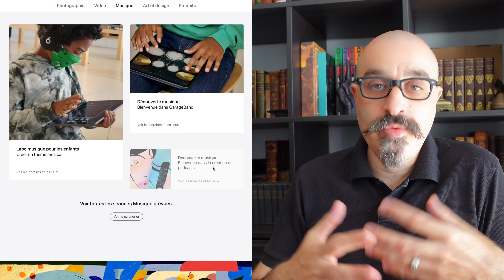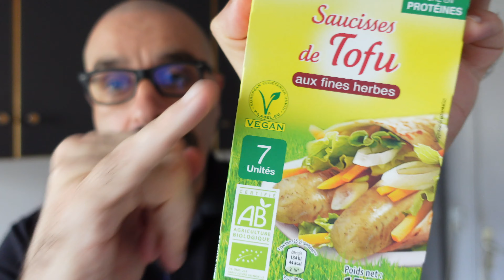JDV 2022 - S.33 | Vais-je proposer un podcast ?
Cette semaine, j’ai eu de très agréables surprises gustatives comme vous pourrez le constater dans ce nouveau journal ! J’ai aussi appris de choses lors d’une petite formation qui pourrait bien donner naissance à un nouveau projet.

Cette vidéo a été réalisée en partenariat avec Koro.fr

⚠️  L'abus d'alcool est dangereux pour la santé et est à consommer avec modération ⚠️

Intro : 00:00
Lundi : 00:38 - Un pesto à la pistache ?
Mardi : 06:25 - Docu psychédélique sur Netflix
Mercredi : 09:58 - Recette : Bruschetta
Jeudi : 15:41 - Je me forme aux techniques du Podcast
Vendredi : 20:56 - Je teste des saucisses hard-discount
Samedi : 27:36 - Ambiance Rétro Vintage
Dimanche : 32:10 - Nouveau brunch chez BrEAthe
Conclusion : 40:18

Retrouvez les liens vers les choses dont j'ai parlé :
🍝 Koro

🎶 Musique crée par Alex Sindrome

VegetalSquare.fr :
-5% sur votre commande sur le site avec le code : KARDINAL

Koro.fr  :
-5% sur votre commande avec le code : SEBASTIENKARDINAL